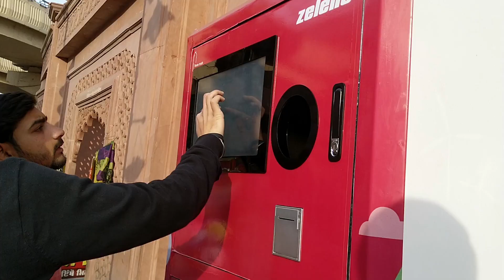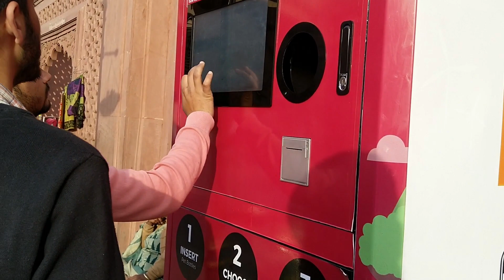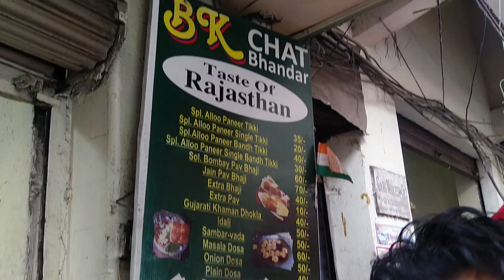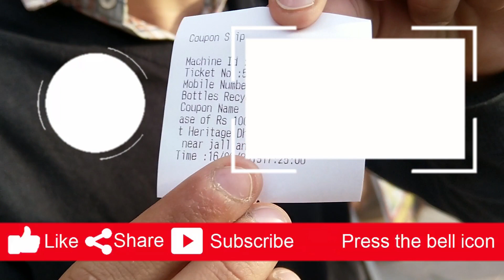Plastic Waste Control System in Amritsar | Amritsari Tiki | Heritage Walk | Exploratory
Hi Guys Welcome to our new Video
                                  in this video we will show you the vending machine which is placed near Golden Temple/ Heritage Walk
so what is the function of this machine this machine is setup to control the plastic waste so what you have to do is enter your waste
plastic bottle in this machine and this machine will give a small discount coupon it can be for anything like a dhaba
or a hotel booking or a souvenir shop you can use that coupon for getting discounts. The vending machine is placed by Zeleno / Nagar Nigam Amritsar

In This video also shown a famous tiki shop in Amritsar they serve super tasty tiki you should try that tiki. Tiki is an famous
Punjabi snack or you can say famous fast food

Our Team

and Share to your friends so they can know about this waste plastic controlling system